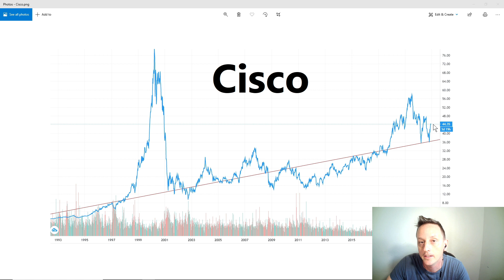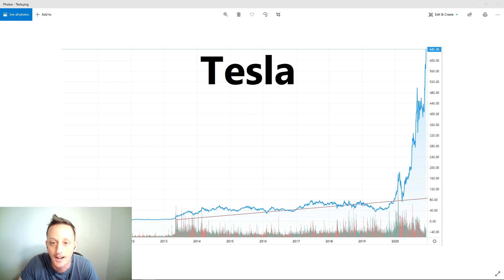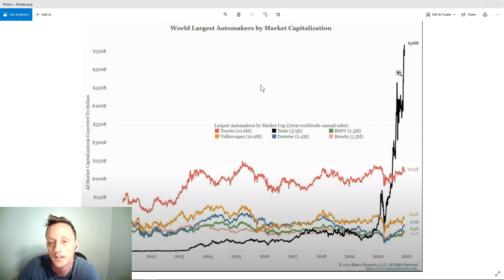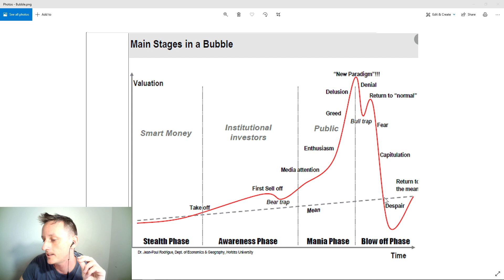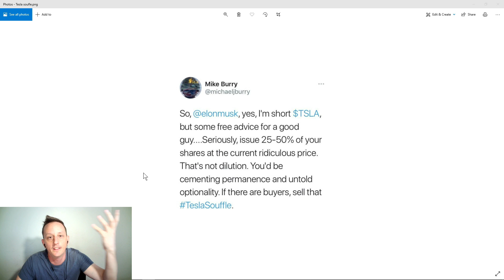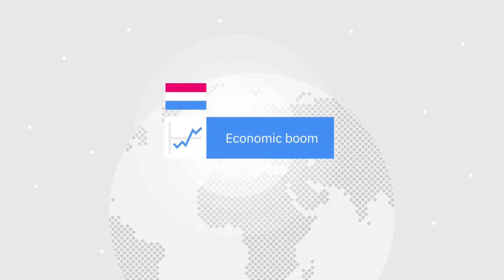Tesla is the most horrifying bubble of all time. TSLA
In this video I share my views on why I am alarmed by Tesla's stock.

Please check out David Moadel's channel and let him know I sent you! He provides great information on a regular basis! If you do, please let him know I sent you!

I hope I'm not getting addicted to pain and hate. 😘 Thank you for being a friend!

What I find most interesting is a pattern between the Bubonic Plague and the Cervesa Sickness, where a mania has followed a sickness on both occasions